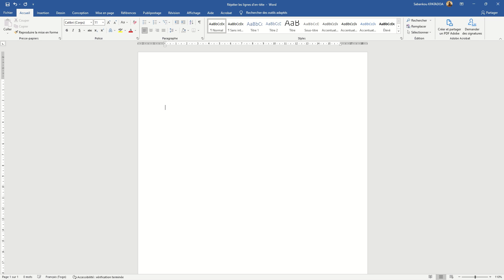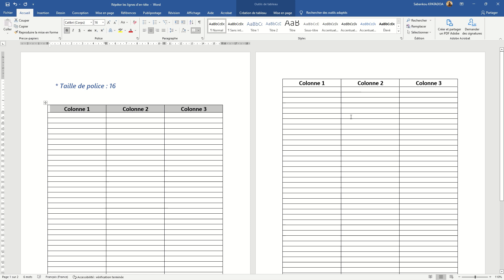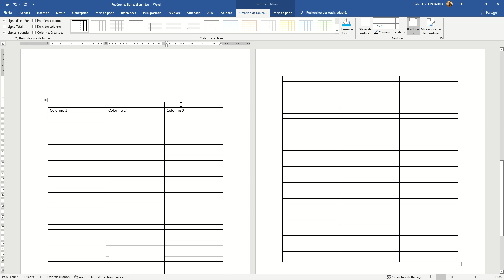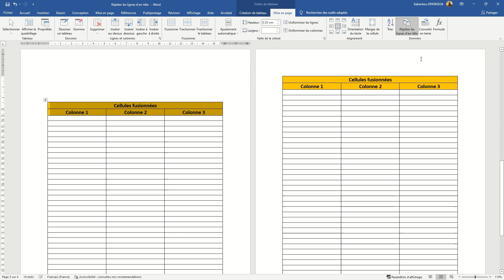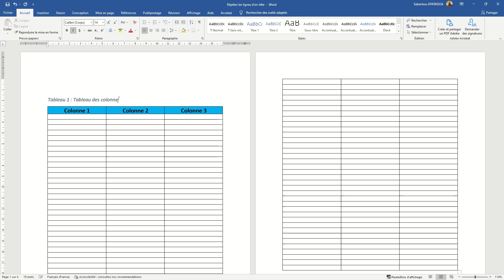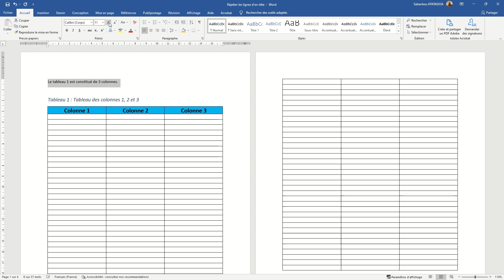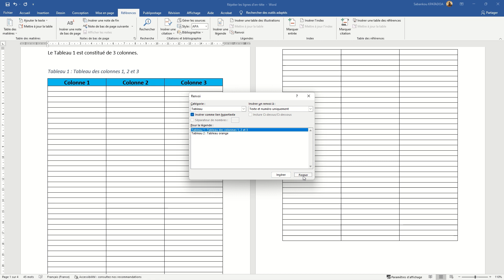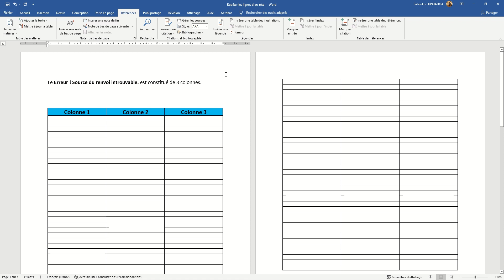Word | Tableaux : Répéter les lignes d'entête | Insertion de légendes et renvois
Insérez des tableaux dans vos documents Word avec des en-têtes répétés, des légendes et des renvois.

Chapitres de la vidéo :

00:00 Introduction
00:31 Insérer un tableau
01:28 Répéter une ligne d'en-tête
03:35 Répéter deux ou plusieurs lignes d'en-tête
06:40 L'en-tête de la première page est la seule modifiable
07:28 Annuler la répétition des lignes d'en-tête
08:32 Insertion des légendes
10:23 Insertion des renvois
14:35 Intérêt des renvois
15:59 Conclusion